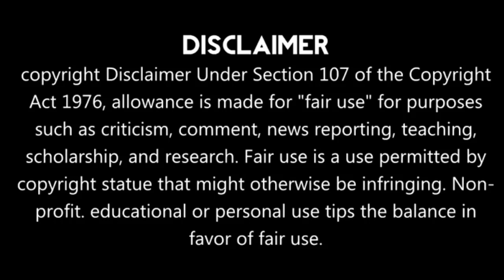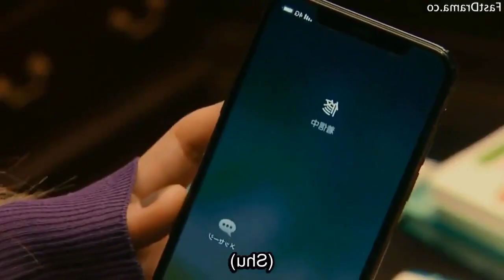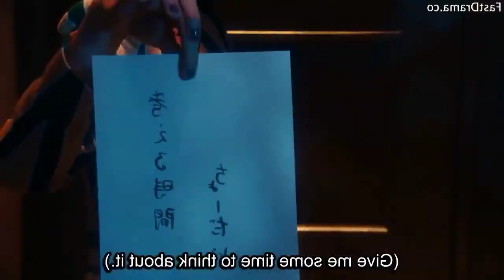PART 4 // President Son Fall In Love With Poor dumb Girl // Chinese drama explained in Hindi